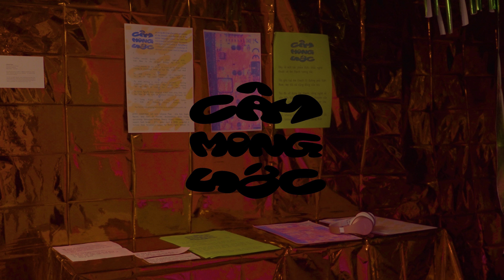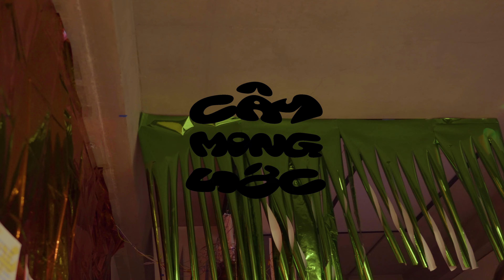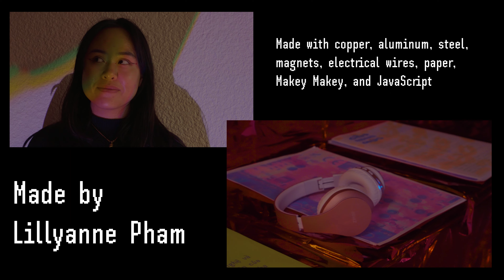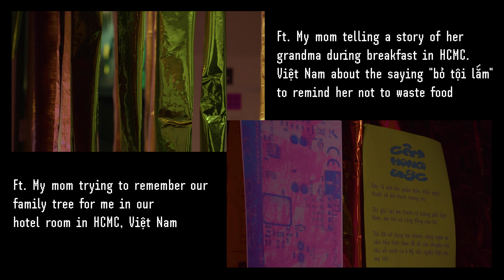cây mong ước / tree of wishes (2023)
In 2023, I installed an interactive sound installation at Portland State University’s campus for the Winter Lights Festival. The sound installation plays with technology, time, space, and language. I constructed a sound-conductive sculpture of a wishing tree out of magnets, colored foil, and copper. Using JavaScript, I connected sections of the wishing tree to a Makey Makey, a piece of hardware that allows you to turn any conductive object into an audio circuit. When festival-goers touch the sculpture, it plays conversations that I recorded with my first Vietnamese college friend Teline Trần, Vietnamese librarians in Portland Karen Nguyễn Quan and Trang Oliver,  and my mom, Hong Trương, as well as ambient audio I recorded on my first trip to Việt Nam. The sounds involved intimate conversations, đàn tranh, children’s songs, and site-specific field recordings. The installation represents the constant reconfigurations of my mother language, culture, and land. Scott Garner introduced Makey Makey to me.